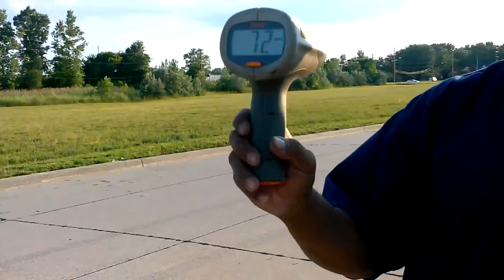Radji Rustler Speed Run 72Mph 7/12/2013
One fast rustler